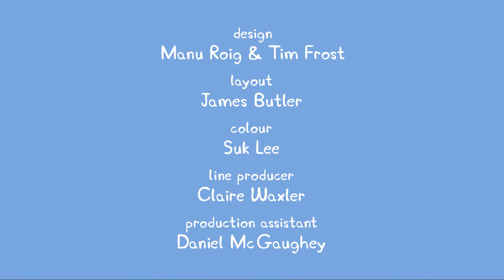Peppa Pig - Bubbles (full episode)